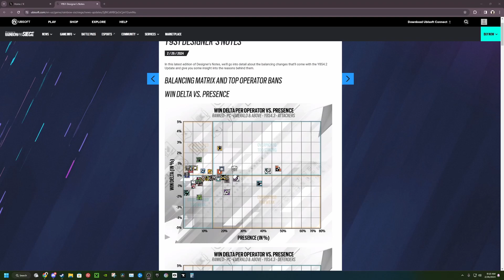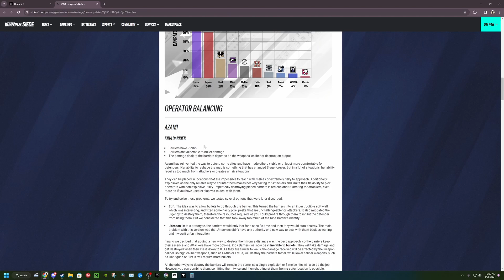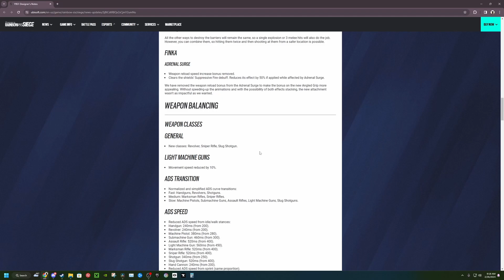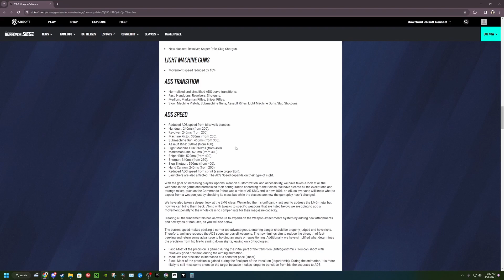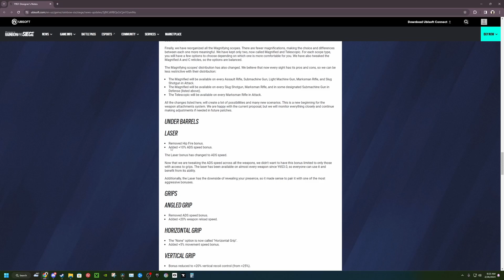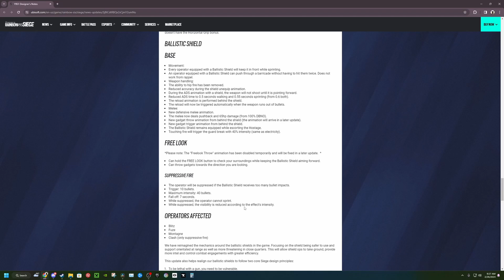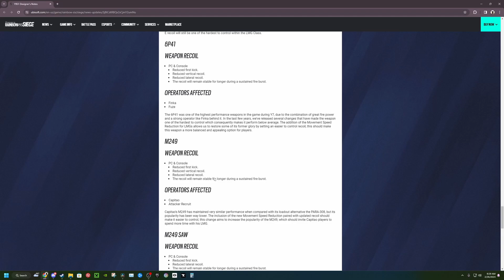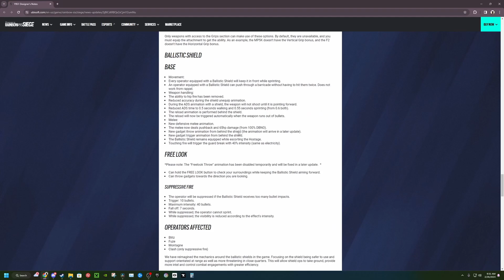ADS NERFS AND AZAMI REWORK! - R6 Y9S1 Full Patch Notes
Deadly Omen full patch notes are here, And I show all of them in this video! The test server is out today, And the season will come out on March 12th. As always have a good day or night!